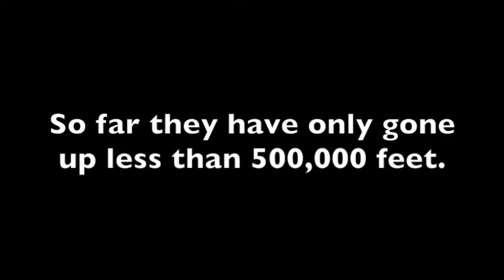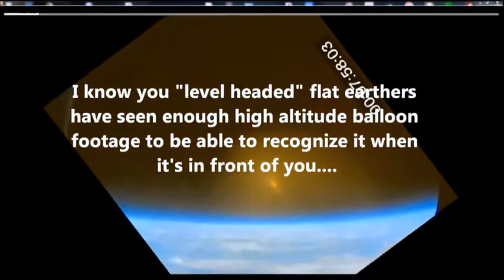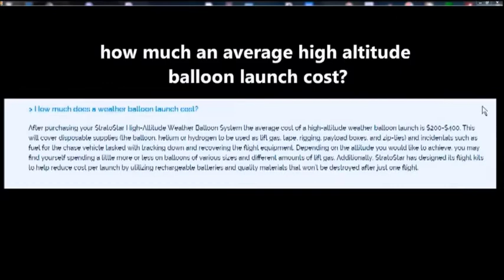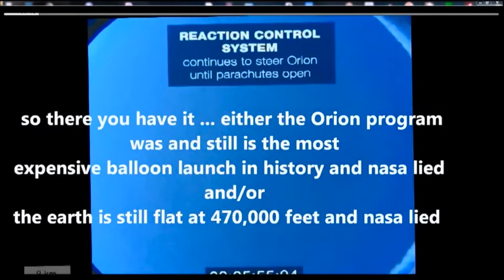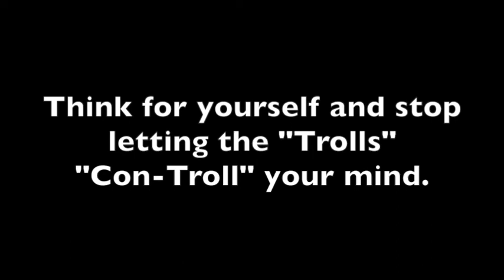Rocket vs Balloon. NASA Fraud. Flat Earth